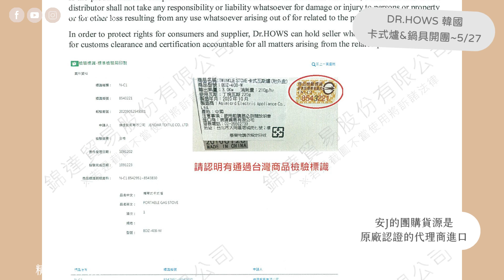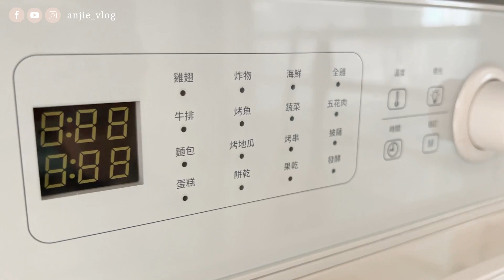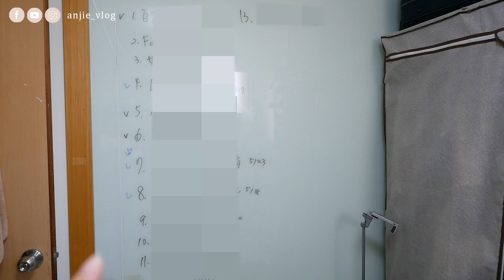用這地板省 7 萬! 淘寶小資改造租屋處 26歲女生親手打造夢想中的家 🎁附淘寶清單 │ 安J的台南生活 ft. 想窩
🎁淘寶清單領取：
追蹤我的IG並私訊我「想領取新家淘寶清單」即可！

終於可以開箱新家客廳給大家看了！
其實我大多都是延續使用舊的家具，還有添購一些新的漂亮小物😍
客廳地板上鋪的薄床墊，幾乎代替了沙發的存在XD

這款薄床墊是 想窩 新出的
很適合租屋族或是住宿舍的大學生使用！

❤️團購中好物：

👉DR.HOWS 韓國夢幻卡式爐&玉子燒鍋
已結團，加入官方 LINE 不錯過開團訊息

👉聲寶 CLAIRE mini cooker 電子鍋

📌官方 LINE 接收更多開團資訊（通知開團時間、1對1諮詢）：

📌影片每周三、六 20:00 固定上片

一起把生活過成理想中的樣子❤